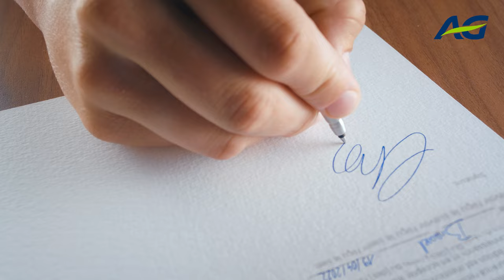Een duurzamere wereld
Wist je dat je AG-verzekeringspremies je niet alleen goed beschermen, maar ons ook de mogelijkheid bieden om initiatieven voor kansarme kinderen te steunen? Al meer dan 20 jaar. Kortom, teken je bij AG, dan teken je ook voor meer solidariteit.

Op ag.be/duurzamerewereld zie je wat jij al mogelijk hebt gemaakt.

AG, supporter van jouw leven, vandaag en morgen.